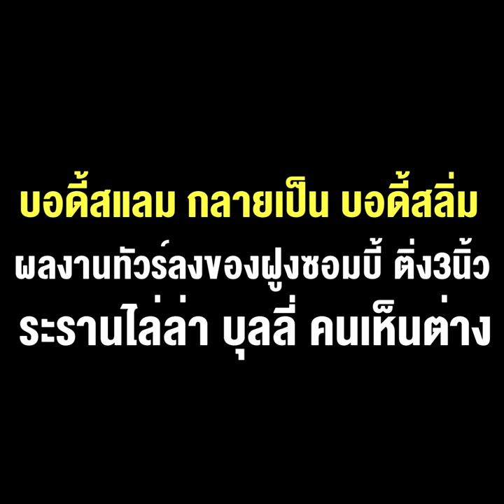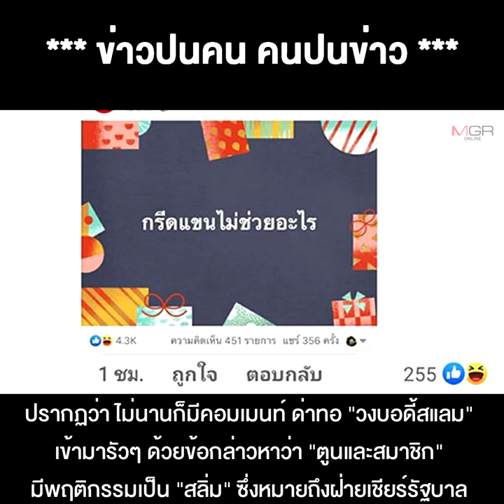บอดี้สแลม กลายเป็น บอดี้สลิ่ม ผลงานทัวร์ลง ของฝูงซอมบี้ ติ่ง3นิ้ว ระรานไล่ล่า บุลลี่ คนเห็นต่าง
29/10/2020 บอดี้สแลม กลายเป็น บอดี้สลิ่ม ผลงานทัวร์ลง ของฝูงซอมบี้ ติ่ง3นิ้ว ระรานไล่ล่า บุลลี่ คนเห็นต่าง
**บอดี้สแลม กลายเป็น บอดี้สลิ่ม ผลงานทัวร์ลง ระรานไล่ล่าคนเห็นต่างของฝูงซอมบี้ ติ่ง 3 นิ้ว